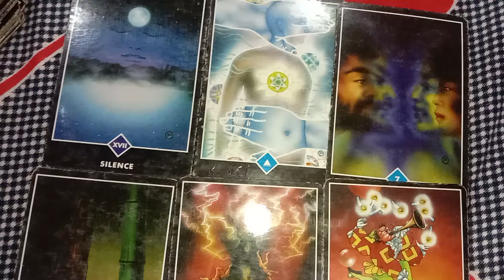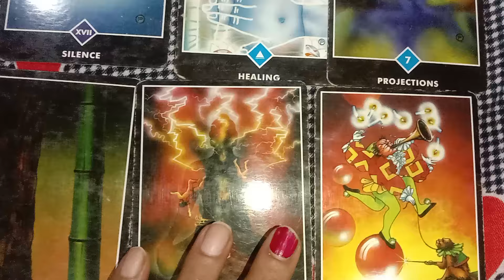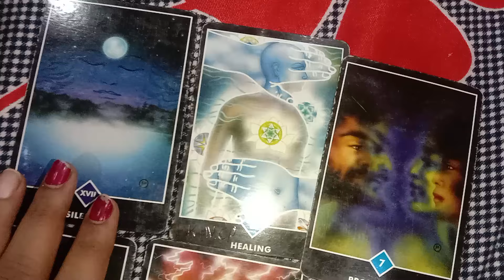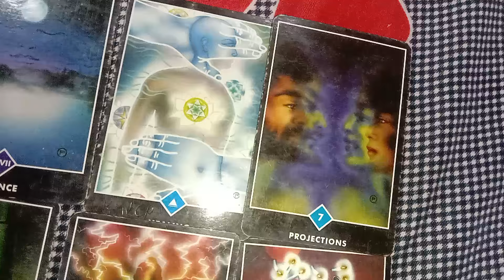✨💞Twin flame reading channeling message 🔥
Twin flame reading channeling message 🔥twinflame